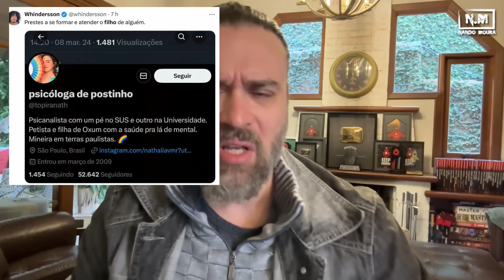Atacando Whindersson com o filho morto...